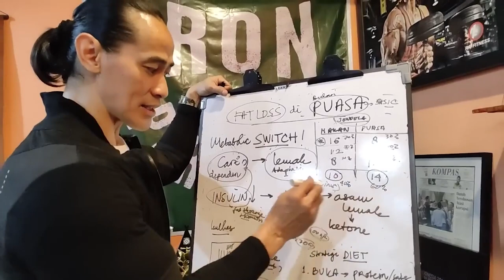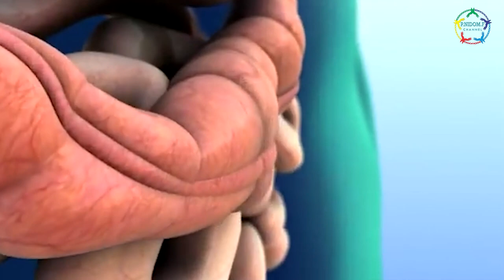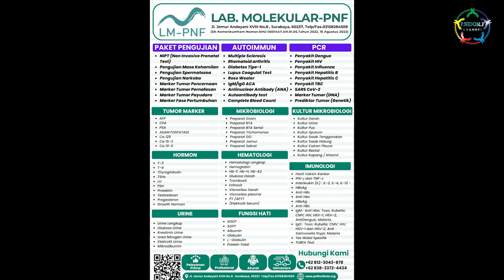KEBUTUHAN OLAHRAGA & BAKTERI BAIK SELAMA BERPUASA